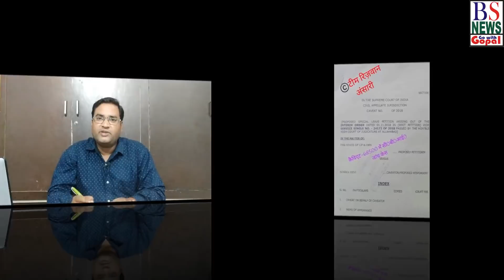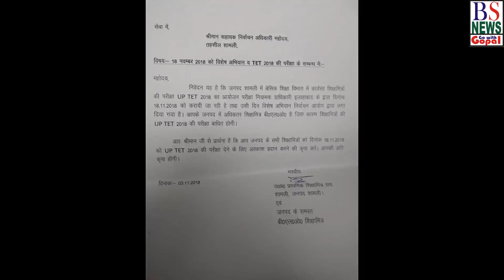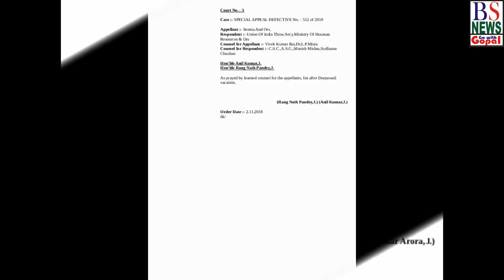7 News: 68500 & 12460 शिक्षक भर्ती, रिजवान सुप्रीम कोर्ट और 1. 24 केस उपदटेस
इस लिंक पर जाकर आप बन सकते है मेरी यूट्यूब फैमिली के सदस्य
और मिलेंगी आपको कई सुविधाएं।

Hi friends..
is video me 68500_shikshak_bharti, Rizwan_Ansari case update and #1.24_case_update di hia.